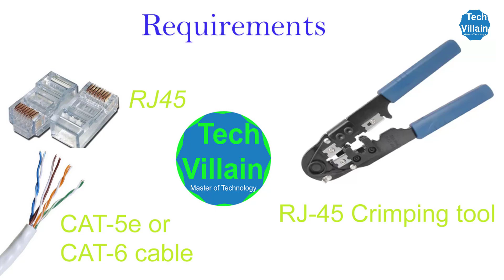Making Ethernet (LAN or Internet) cable with RJ45 & Cat 6 cable 2019. (Bangla Tutorial)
This video shows you how to create perfect length network patch cables or ethernet cable.

Ethernet Cable Order:
Orange (White Stripe)
Orange
Green (White Stripe)
Blue
Blue (White Stripe)
Green
Brown (White Stripe)
Brown

In Camera- Alok Sutra Dhar.